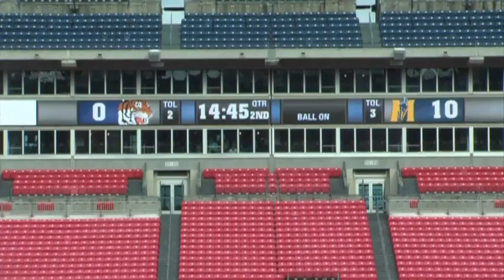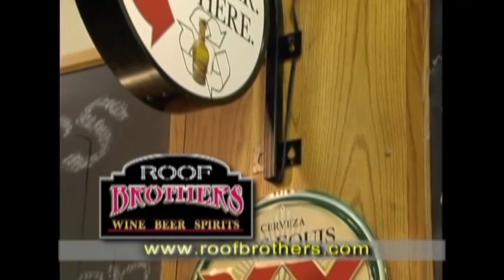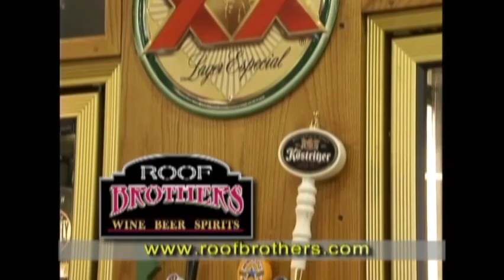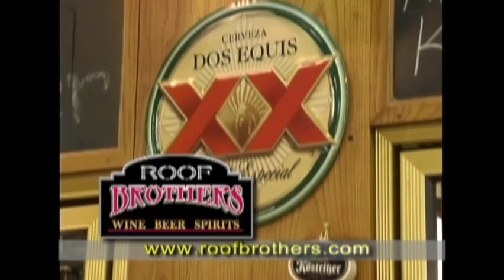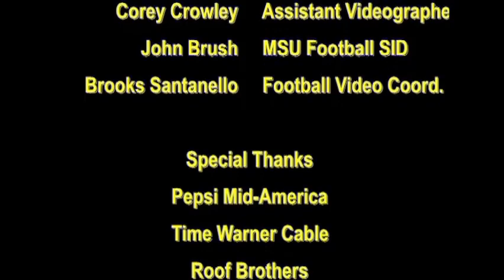Racer Report with Chris Hatcher 11/19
GoRacers.com host Dave Winder sits down with Head Coach Chris Hatcher to discuss the Racer's defeat against Tennessee State and the season finale against Eastern Kentucky